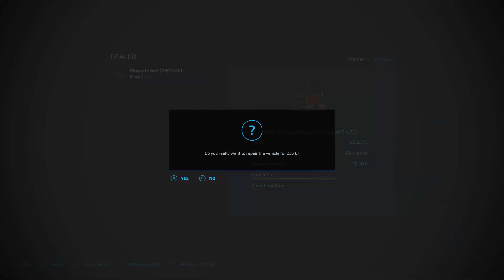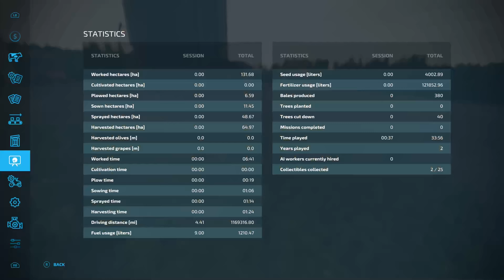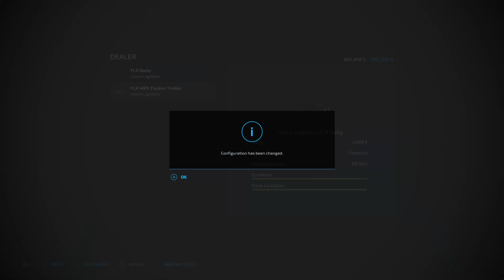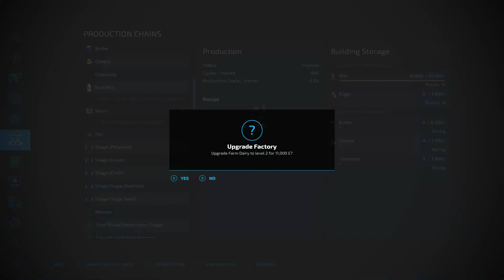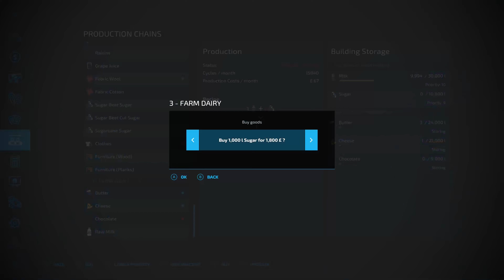FS 22 Riverside by Missy B New Farmer Start (Request), Normal Eco, * Rules in Description Ep 16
Normal Economy, New Farmer, plans; Cows (800 as finishing point), Split Farm, BGA Work (as we start with a BGA on the map). Top of the map, Cows and Arable, I wish to turn the farm from using artificial Fertiliser to a totally organic farm once time and money permit. Loans frowned upon, bridging loans allowed where necessary, contracts allowed but I don't think we will get much time for them, a bit of forestry planned for clearing top field on farm.